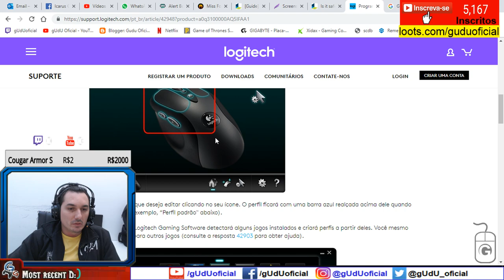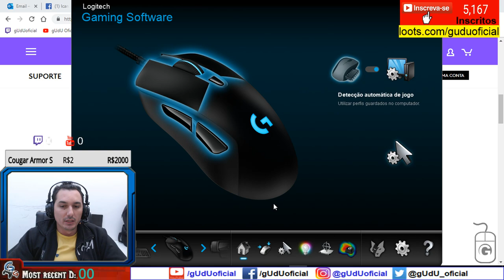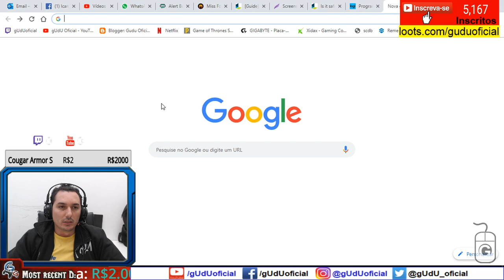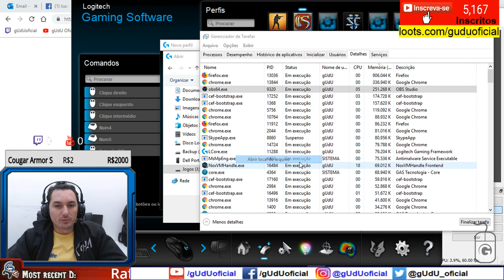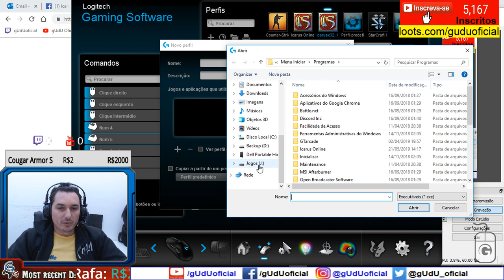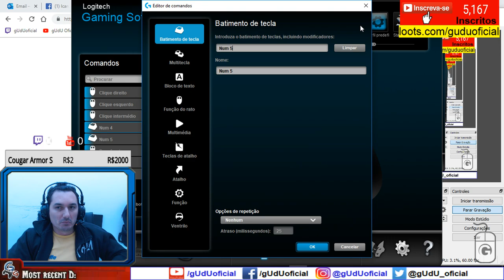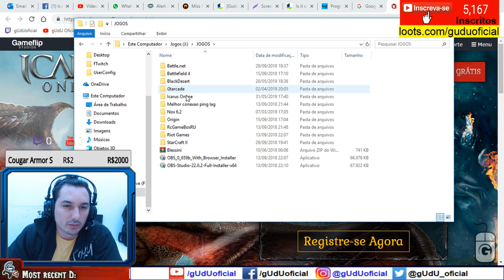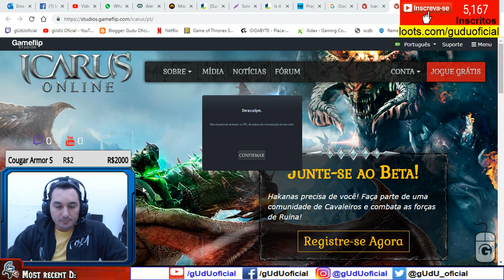como configurar o mouse logitech g403 teclas laterais jogos | Vlog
logitech g403 riders of icarus ou em icarus online

🎮Setup/meu pc gamer gUdU oficial
🤑Doe em BTC:
💲16RByNi1ezU1wXBrpkbjz5EAjHJtpsht7W
💲1GDfe6eBaShx3q3kxKKcpJ7113ydgGU1rU
💲1GzogHt9EaaCbdStoZWMd7K16mT8ayoAkK